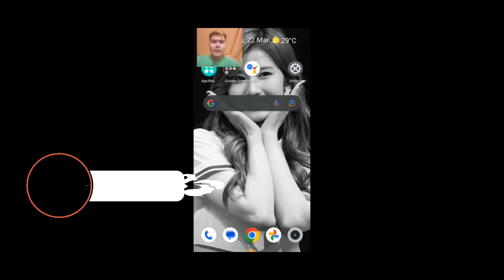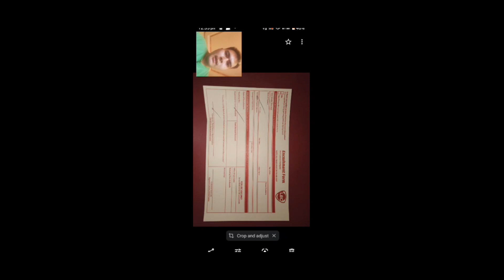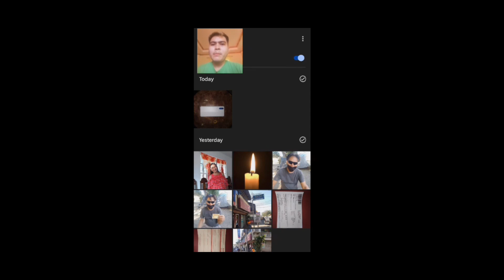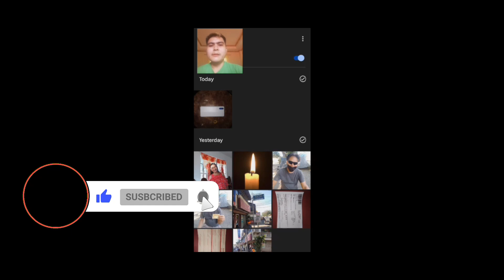Paano MagRecieve Ng Bayad Ng Consignee Sa Shipper Sa Lbc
I went in LBC caticlan at nag fill-up sa encashment form nilagyan ng check ng mga check ng associate sa LBC ang mga kailangan lagyan ng impormasyon

paano mag-claim ng pera sa lbc
paano i-claim ang pera mo sa lbc cop
paano makuha ang pera sa lbc
paano makukuha ang pera mo sa lbc cop